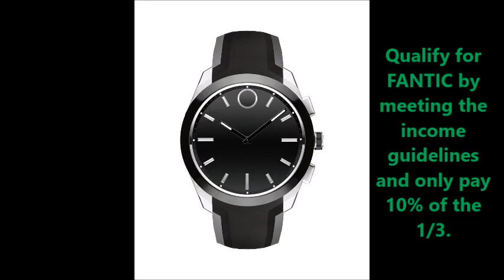Change your life - Certified Facilities Maintenance Technician (July 17, 2017)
Originally Published 7/17/2017 on Facebook by Thomas Nelson Community College Workforce Development

FAC 71